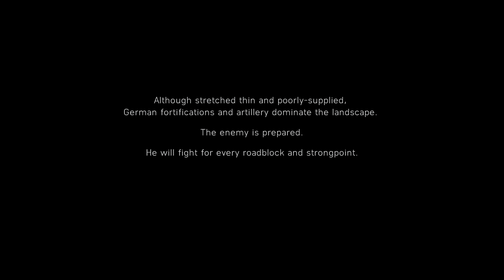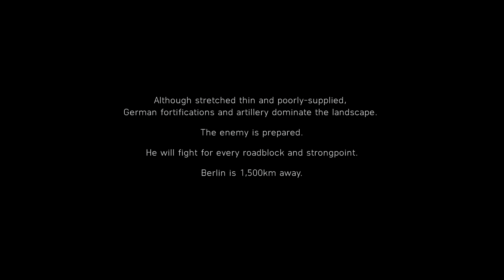Tirailleur: Liberte | Battlefield 5 | PC Gameplay | Walkthrough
This is the ultimate Battlefield V experience. Enter mankind’s greatest conflict across land, air, and sea with all gameplay content unlocked from the get-go. Choose from the complete arsenal of weapons, vehicles, and gadgets, and immerse yourself in the hard-fought battles of World War II. Stand out on the battlefield with the complete roster of Elites and the best customization content of Year 1 and Year 2.